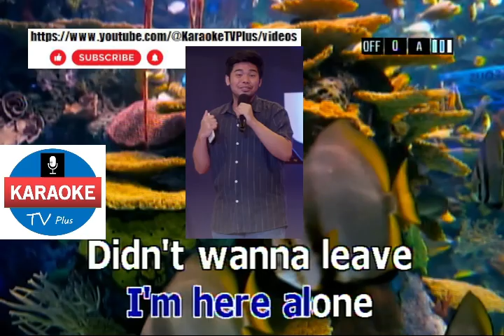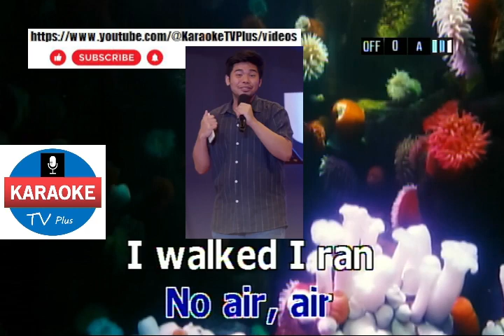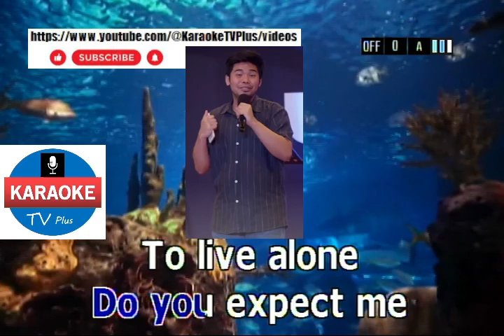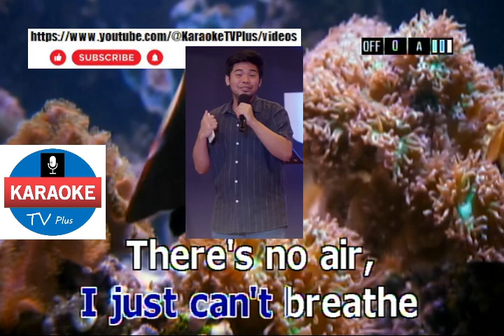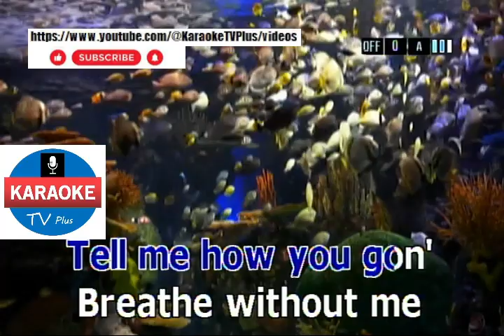No Air - JORDIN SPARKS FEAT. CHRIS BROWN (KARAOKE)